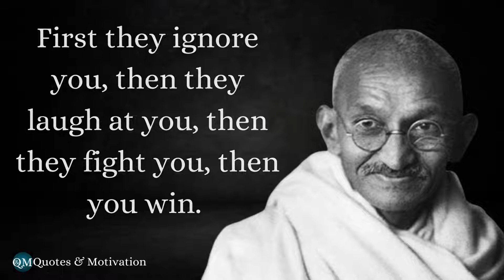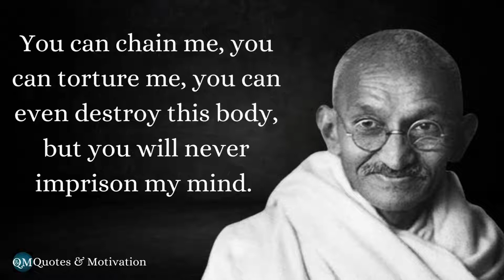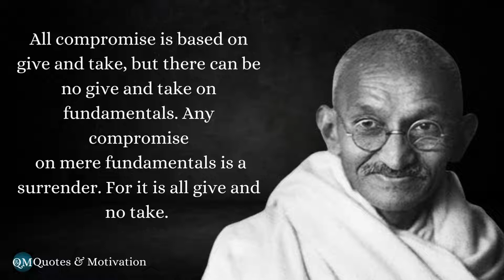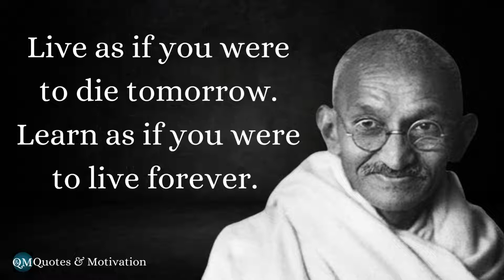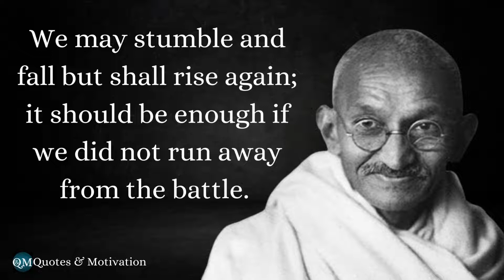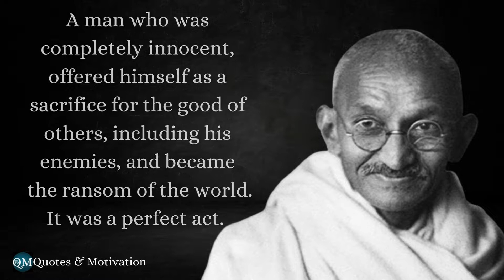Mahatma Gandhi Inspirational Quotes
In this quotes & motivation video, I'll share with you some of my favorite quotes from famous person and successful people in the world.
I hope they inspire you to never give up on your dreams. Quotes & Motivation provide new life to well-known words that had been stated
through the centuries. Let quotes & motivation channel be an  infinite source of wisdom, to which you can come back at any given moment.